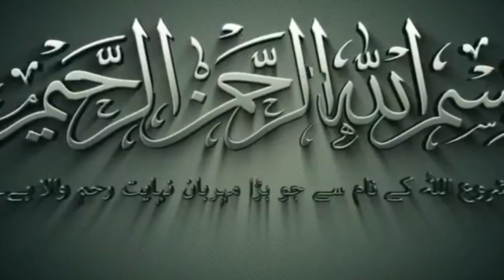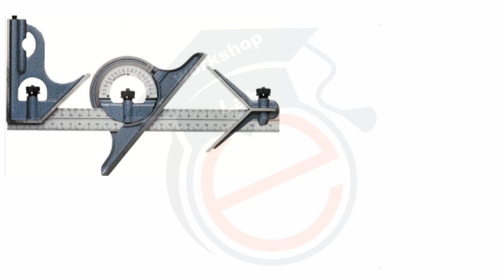Mechanical Fitter Tools Name & Images Vocabulary For Beginner.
Fitting Shop Tools use in Mechanical Engineering.Part No.01